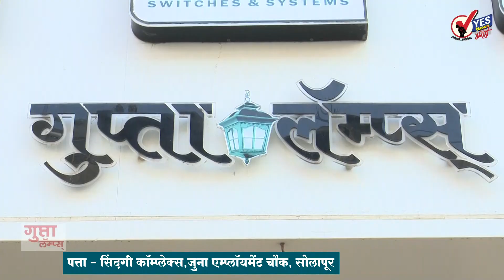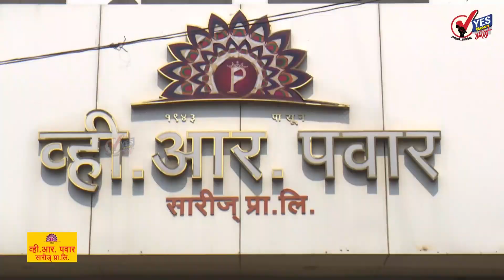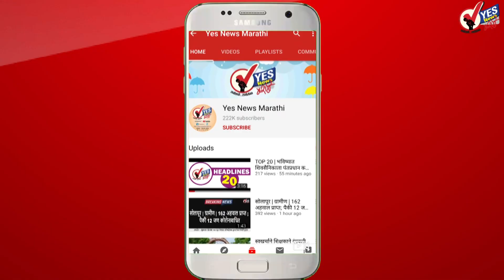SHORT NEWS 20 | आ. विजयकुमार देशमुख यांच्या विरोधात भाजपकडून पुन्हा रान पेटवणे सुरूच..!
गेली चार टर्म शहर उत्तर मध्ये भाजपचे निर्विवाद आमदार असलेले विजयकुमार देशमुख यांच्या वर्चस्वाला शह देण्यासाठी भाजपमधीलच अनेक जण जाहीरपणे सक्रिय झाले आहेत. माझी महापौर शोभा बनशेट्टी, सुरेश पाटील, जगदीश पाटील, अशोक कटके यांच्यासह अनेक जण जुने हेवे दावे विसरून एकत्र आले आहेत. यंदा मालकाला सोडून आमच्यापैकी कोणालाही तिकीट द्या अशी मागणी ते भाजपच्या वरिष्ठ नेत्याकडे करू लागले आहेत. दर टर्मला त्यांच्या विरोधात एक गट तयार होतो आणि तिकीट जाहीर झाले की पुन्हा विजयकुमार देशमुख यांचेच काम करतो. यावर्षी तसेच होईल का याबाबत तर्कवितर्क सुरू आहेत. दुसरीकडे दक्षिणचे आमदार सुभाष देशमुख यांच्या विरोधात देखील भाजपचेच श्रीनिवास करली, माजी उपमहापौर राजेश काळे यांच्यासह पाच माजी नगरसेवक, सोमनाथ वैद्य यांची शिफारस करू लागले आहेत. त्यामुळे उत्तर आणि दक्षिणच्या दोनही देशमुखा विरोधात भाजपमधूनच जोरदार जाहीर विरोध होऊ लागला आहे
मनोज जरांगे पाटील यांनी उपोषण मागे घेण्याचा निर्णय घेतल्यामुळे, सोलापूरचा उद्याचा पुकारण्यात आलेला बंद करण्यात आला रद्द
उद्या पंतप्रधान नरेंद्र मोदी यांच्या हस्ते संध्याकाळी पुण्यातून ऑनलाईन पद्धतीने होणार सोलापूर विमानतळाचे लोकार्पण, सोलापूरकरांची उत्सुकता शिगेला
सोलापूरसह पुण्यात देखील पाऊस झाल्यामुळे खडकवासला धरणातून पाणी सोडले, तसेच उजनी धरणातून भीमा नदीत 1160 क्युसेक वेगाने पाणी सोडणे सुरू
दररोजच्या पावसामुळे सोलापुरातील सिद्धेश्वर तलाव झाला ओव्हर फ्लो
फार्मासिस्ट दिनानिमित्त सोलापुरात मेडिकलच्या विद्यार्थ्यांनी काढली रॅली
विविध मागण्यांसाठी सोलापुरात शिक्षकांनी काढला आक्रोश मोर्चा
शरद पवार परळी मध्ये म्हणाले, राज्यात सरकार बदलल्याशिवाय आता दोन महिने स्वस्थ बसणार नाही
पुण्यात मुसळधार पाऊस! उद्या पंतप्रधानांची सभा होणार त्या ठिकाणी चिखल अन् दलदलीच साम्राज्य